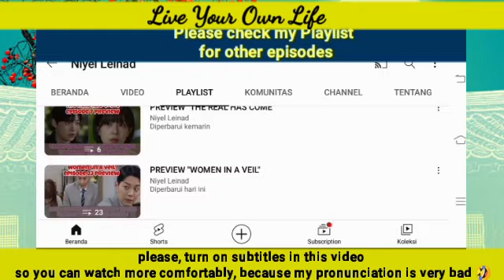They failed to borrow money from the bank | Live Your Own Life 효심이네 각자도생